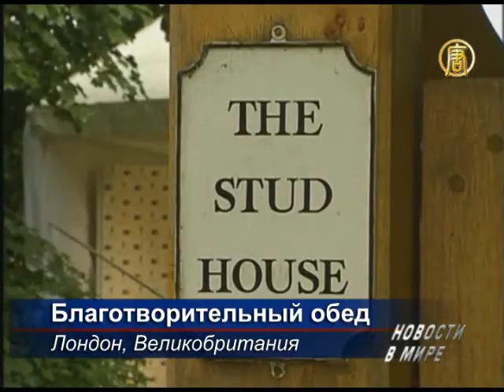Звезды посетили благотворительный обед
Известные политики и деятели культуры посетили благотворительный обед в память о Раисе Горбачевой.